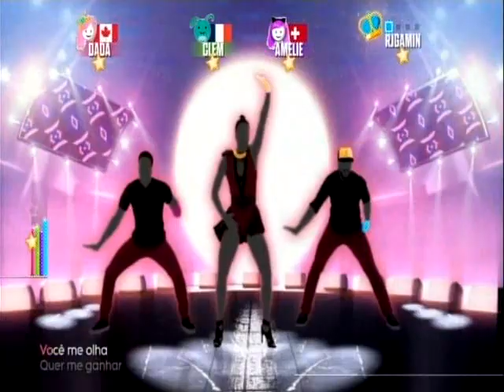Just Dance 2017 Te Dominar (Wii)